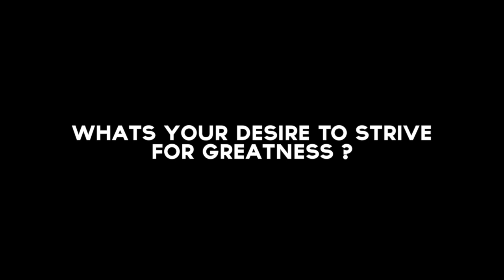DESIRE - Motivational Video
Instagram: jvarelafilms_23 Twitter: Jvarelafilms                             Speakers:
and Tom Hardy

Hans Zimmer: Rise
Hans Zimmer: 528491